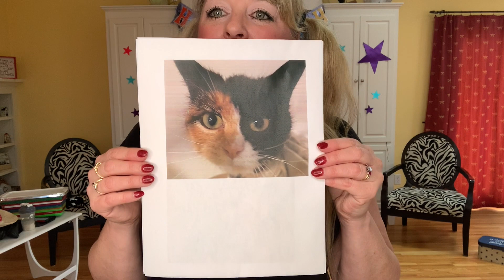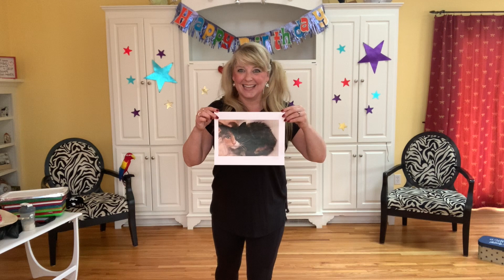Dancercise Kids Curriculum: Musical Instruments Unit Week 3 (Year 2)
Tessa shows you the curriculum and activities for today. And it's Ceili's birthday!